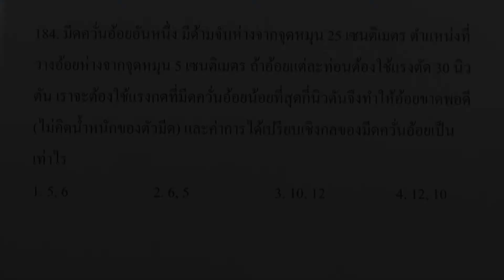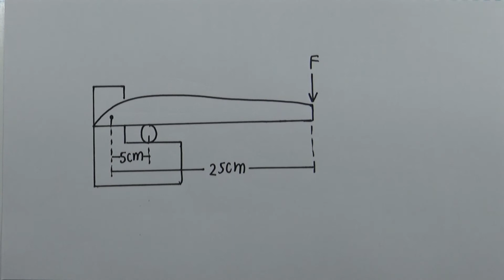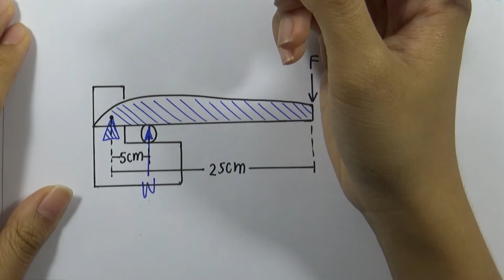โจทย์ฟิสิกส์ ม.ปลาย : สมดุลกล ข้อ184